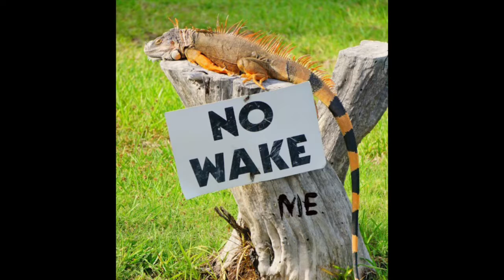Florida Keys with Kim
Captain Earle and Kim Waters in the Florida Keys